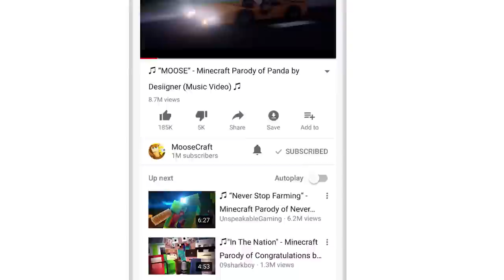RAINBOW STEVE SUMMONED ALL STEVES AT ONCE IN MINECRAFT! *SCARY*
🔥 BUY MOOSE CLOTHING! (10% OF SALES GOES TO CHARITY)

RAINBOW STEVE VS ALL STEVES IN MINECRAFT! *SCARY* w/ MooseCraft